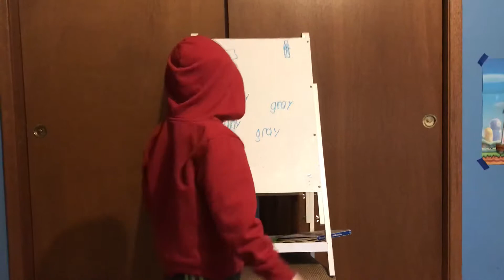The “Gray” Song!